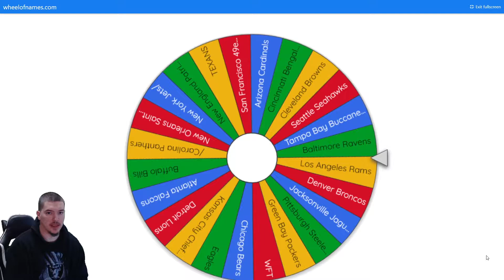THE WHEEL GAVE ME THE TEAM I WAS WAITING FOR! RAMS VS BUCCANEERS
is a new series im starting. At least once a week if not more I will be spinning a wheel to see what team i take into a ranked match.  This adds more fun for me because every game i play its the same teams so why not i change it up. After every spin the team will be deleted so we can not get the same team twice.